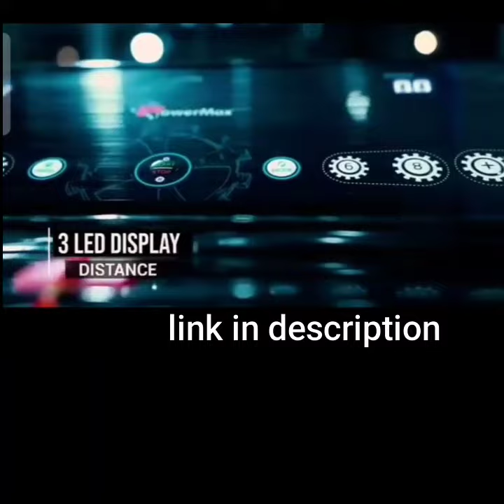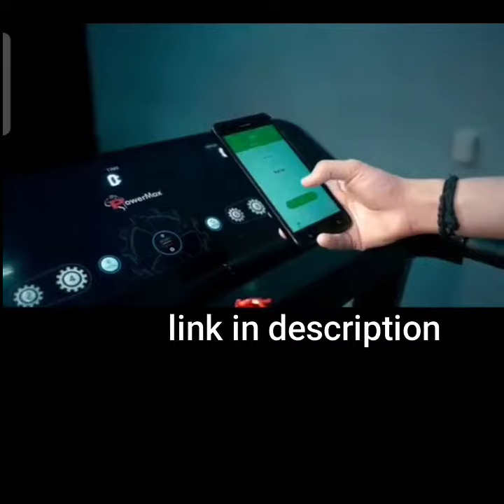Folding Treadmill,Power Fitness Running Machine with LCD Display, Phone Holder Perfect for Home Use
link of this fitness product

writing lcd monitor

Bluetooth speaker

DSLR camera

mic (Rs. 485)

wireless earphones

my fitness watch

my study table (Rs. 456)